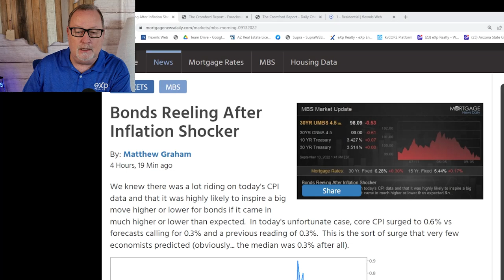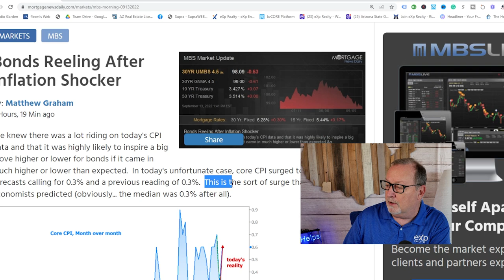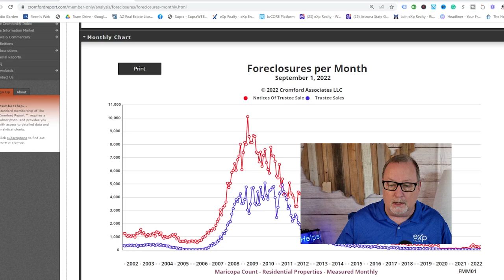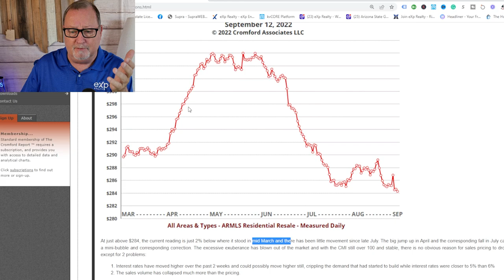DO NOT wait for foreclosures | Arizona Real Estate Market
There are not any foreclosure opportunities today in the Arizona real estate market and I don't expect any. What I am seeing is a huge fire sale from ibuyers and investors.

Rick McHone
Realtor with EXP Realty